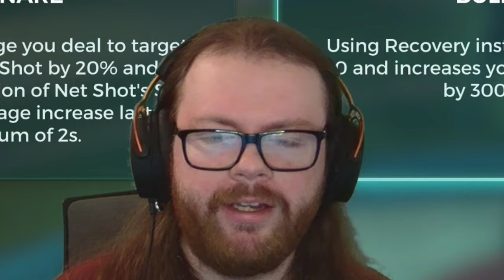I AM THE FASTEST BUCK ALIVE!!! (Paladins)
I'M BUCK, AND I'M HERE TO F- ...BE FRIENDS WITH EVERYBODY! 😊🌈

In this video, AndrewChicken plays a silly Buck build all about going as fast as possible! Does this break the game?